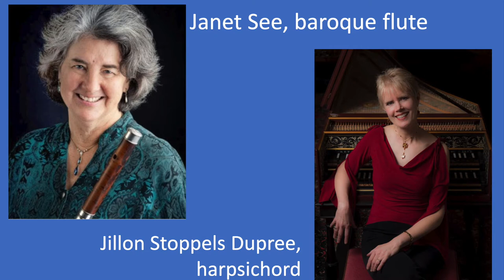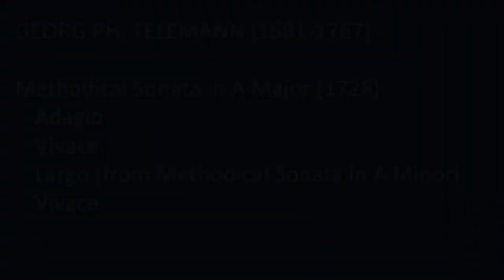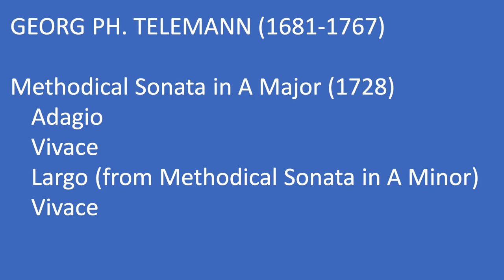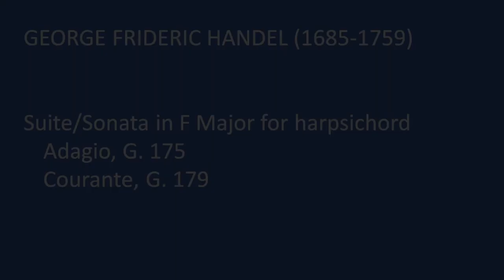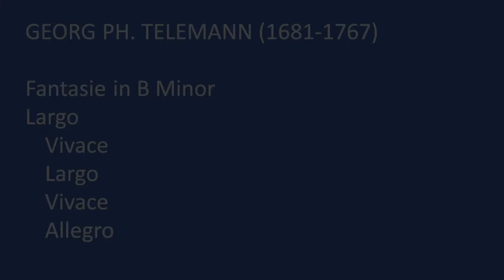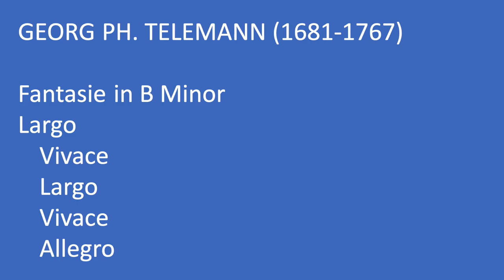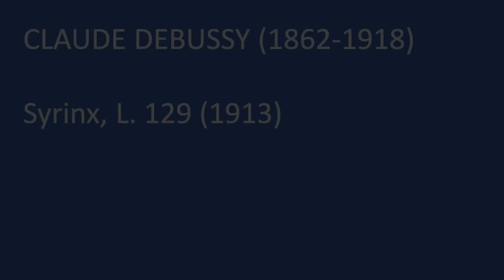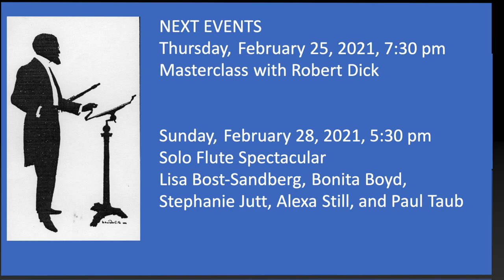Janet See, baroque flute (livestream)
Program:

Methodical Sonata in A Major (1728) Georg Ph. Telemann (1681–1767)
Suite/Sonata in F Major for harpsichord G. F. Handel (1685–1759)
Le Rossignol-en-Amour François Couperin (1668–1733)
Sonata in G Major - after BWV 525 J. S. Bach (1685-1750)
Syrinx (L. 129, 1913) Claude Debussy (1862–1918)

Janet See, a specialist on baroque and multi-keyed classical flute, has performed for more than three decades as a soloist, in chamber music, and in orchestras throughout North America and Europe. In London, where she lived for 12 years, Ms. See played principal flute for Sir John Eliot Gardiner’s two orchestras, and with those groups recorded the complete Mozart operas and Beethoven symphonies as well as numerous other discs. While in London she also played principal flute for the Taverner Players. In North America Janet See plays principal flute with Philharmonia Baroque and has recorded Vivaldi and Mozart concertos with that orchestra. She also plays principal flute with the Portland Baroque Orchestra, Seattle Baroque Orchestra, Pacific MusicWorks, and Pacific Baroque Orchestra in Vancouver, BC.
Among her recordings are Vivaldi concertos and the complete Bach flute sonatas (Harmonia Mundi). She has also recorded for the DG Archive, EMI, Erato, Hyperion, and Phantom Partner labels. Her latest recording, with the New Iris Quartet, features works by Mozart and Haydn.
Janet See is an active teacher of early flutes and also of interpreting the nuance and language of baroque and classical music on modern flute and is director of the Seattle Baroque Flute Summer Workshop. Ms. See received her degree on the modern flute at Oberlin Conservatory, studying with Robert Willoughby. Her postgraduate training was with Frans Vester in The Hague. She is a qualified teacher of the F.M. Alexander Technique, having trained in London with Walter Carrington. She lives on Bainbridge Island, Washington.

Jillon Stoppels Dupree performs with the Seattle Symphony, Seattle Baroque Orchestra, San Francisco Bach Choir, San Francisco Choral Artists, and Ensemble Electra; her chamber music partnerships include such artists as Wieland Kuijken and Marion Verbruggen. She received both Fulbright and Beebe Fund awards for study abroad, and her teachers included Gustav Leonhardt, Kenneth Gilbert, and Lisa Goode Crawford. An honors graduate of the Oberlin College Conservatory of Music and master’s recipient at the University of Michigan, Ms. Dupree has taught at both her alma maters, at Seattle’s Cornish College of the Arts. She was an artist in residence at Stanford University and the University of Washington.
Ms. Dupree received the National Endowment for the Arts Solo Recitalist award for performances of contemporary harpsichord music, and she made the world-premiere recording of Philip Glass’s Concerto for Harpsichord. Ms. Dupree performed the harpsichord music for the 2017 film Early Music by Patrick Penta. Her new solo Bach recording, J.S. Bach: Fantasy and Caprice, will be released in November 2020 (Centaur) Records; she can also be heard on the Meridian, Decca, Orange Mountain, and Delos labels.